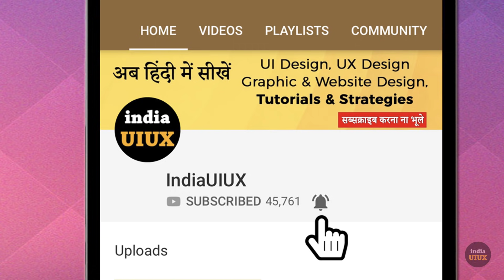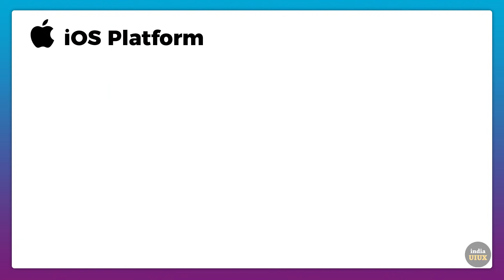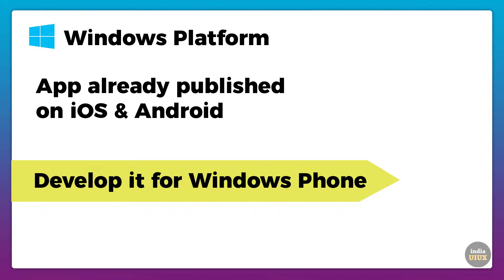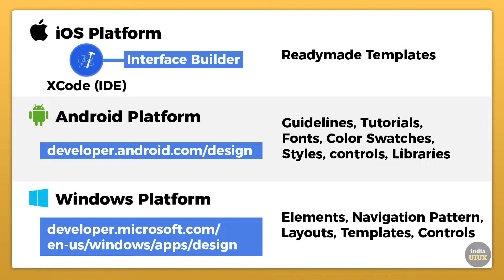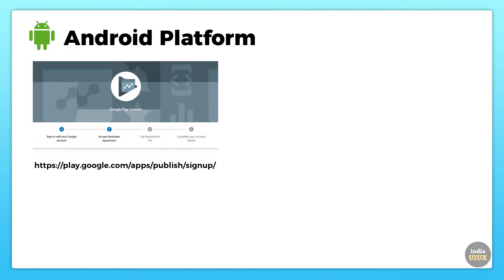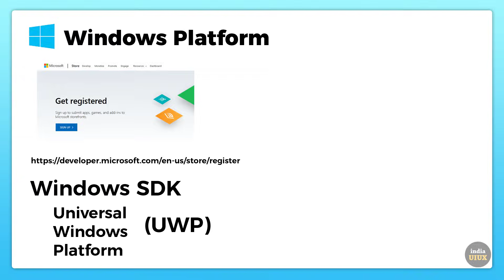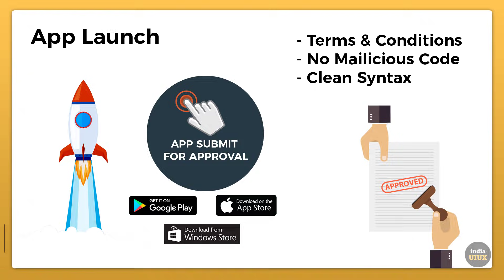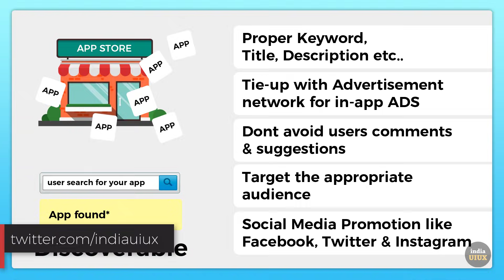Mobile App Development kaise kare (in Hindi) | Apna Mobile App kaise banaye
How to develop mobile app, in this video, we learn about how to develop a mobile app. how to develop android app, how to develop ios app, how to develop windows app.

About channel: Indiauiux is a Hindi Youtube Channel where you will find all information, tutorials, knowledge, tips, and trends about User Interface and User Experience Design in Hindi